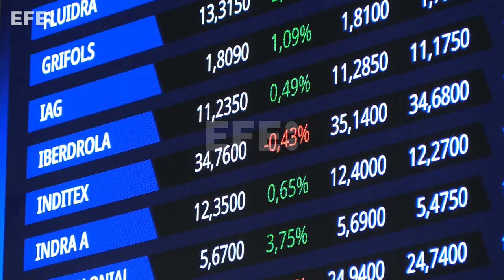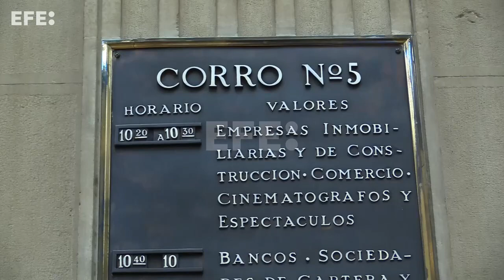El Ibex 35 rebota, pendiente de la inflación en la eurozona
Madrid, 19 jul (EFE).- (Imágenes: Vega Alonso) La Bolsa española ha abierto este miércoles al alza, con una subida del 0,31 %, en un jornada en la que se publicará el dato de inflación de la eurozona y del Reino Unido de junio.